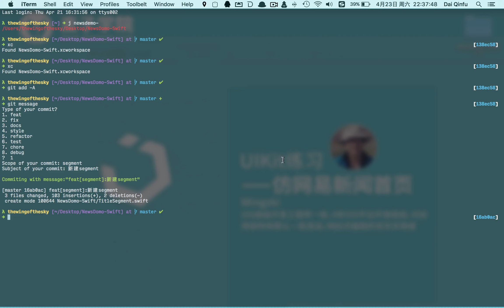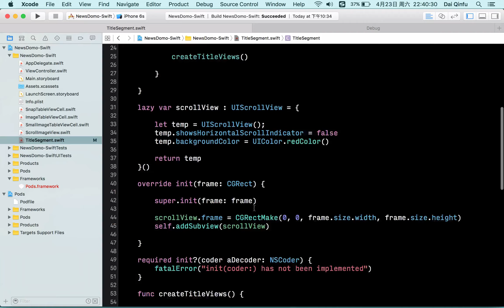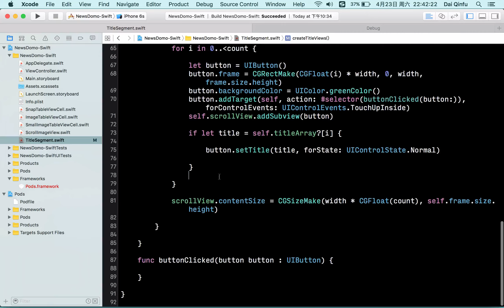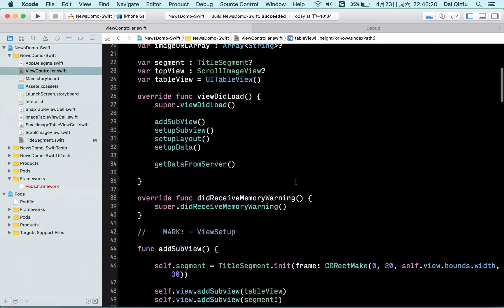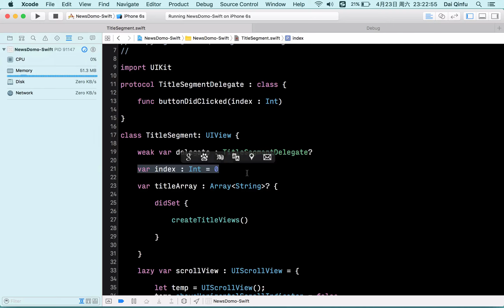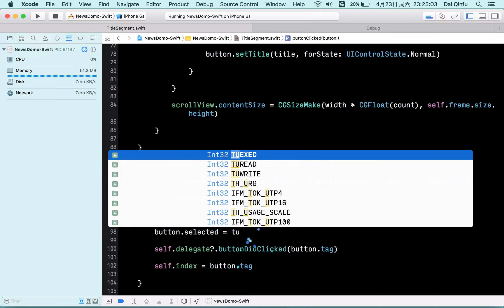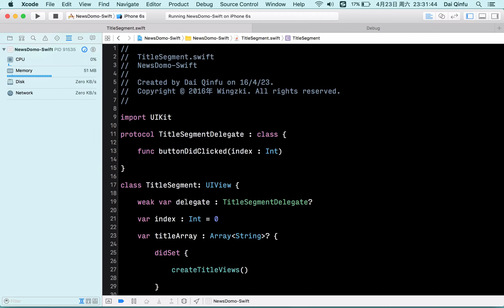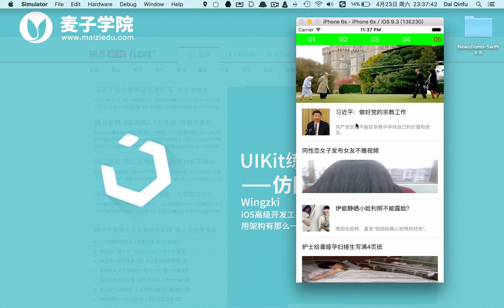UIKit练习-仿网易新闻首页-13.segment下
开发一个应用很容易，开发一款便于维护又便于扩展的应用很难。这门课程以模仿网易新闻客户端首页为引子，带你进入到规范化的，工程化的应用开发流程中，在教会你基本的功能及页面的实现的同时也教会你如何写出便于维护的代码。